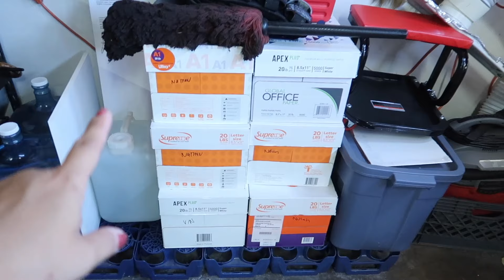BONFIRE WITH THE FAMILY | July 28-August 3, 2019 | TheAustria4 VLOGS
Every Summer we try to get together with the family and enjoy some beach time and bonfire with with the family. As always it was a fun relaxing time!

VERO - mheartsn

TheAustria4